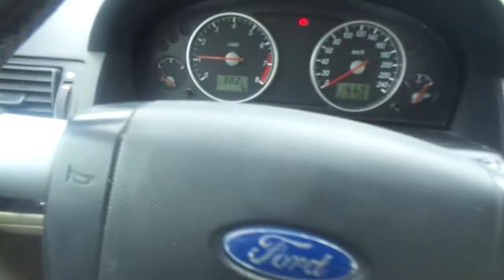Puffer coat Jennie im Schmuddelurlaub Teil 8 zurück aus dem Technikmuseum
man  was  haben  die mich angeglotzt !!  warum nur ? grins
 so  nun  das  Navi programieren  will  noch in  den Dom zu Speyer !!